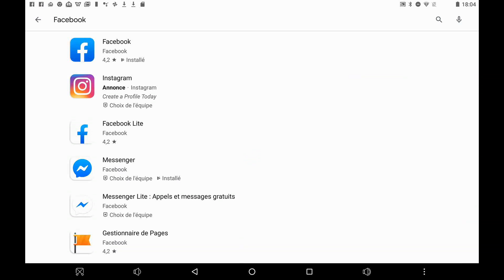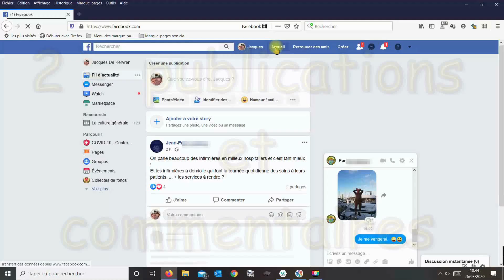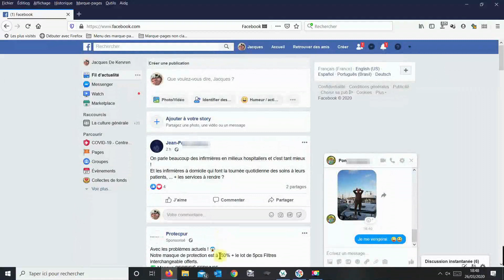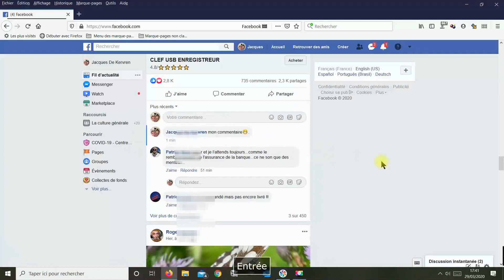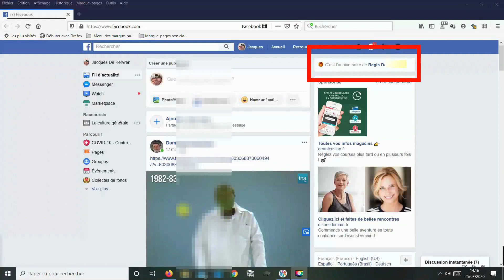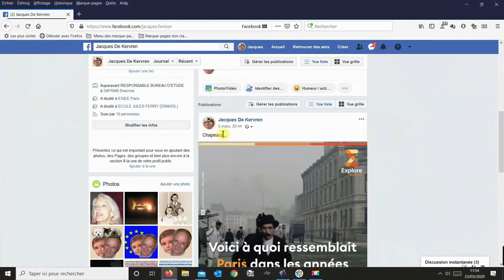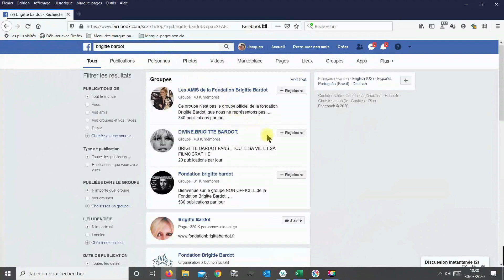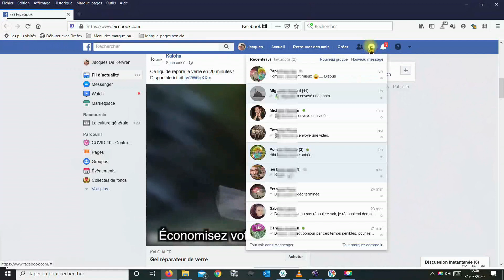Bien utiliser Facebook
Facebook permet d'échanger idées, photos, vidéos etc. Même si l'utilisation de Facebook est simple ce tutoriel propose des précisions utiles sur ses principales possibilités et commandes, surtout si vous n'êtes pas très habitué à ce réseau social. Vous pouvez directement accéder à un chapitre en cliquant sur son heure de démarrage ci-dessous :
Sommaire
Installation de Facebook : 0:00
Publier et commenter : 2:44
Notifications : 7:33
Données personnelles : 8:02
Liste d'amis : 10:43
Divers : 11:32